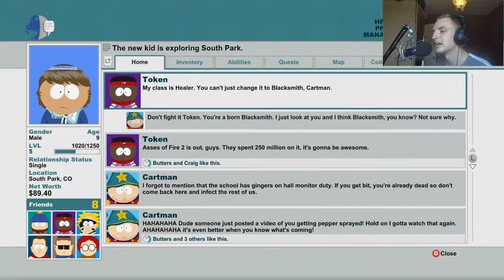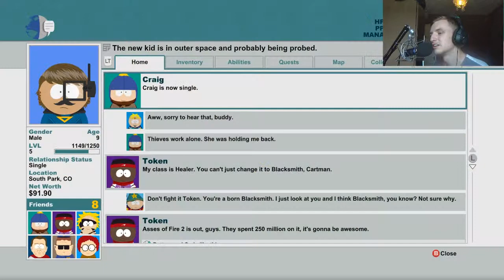South Park: The Stick of Truth - NOT FOR KIDS! TRUST ME! (Part 4)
Hey guys,

Here is some more gameplay with commentary of the game South Park The Stick of Truth!

Much love,

AscHeReeKa